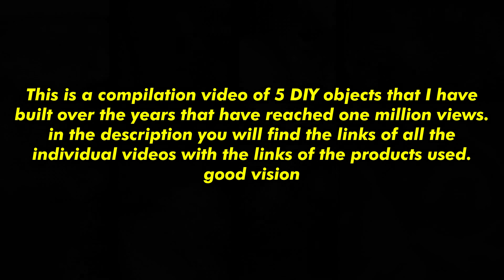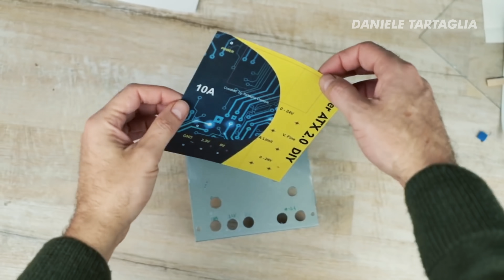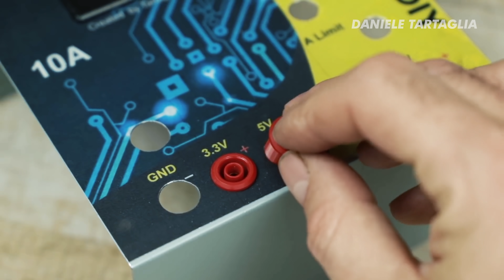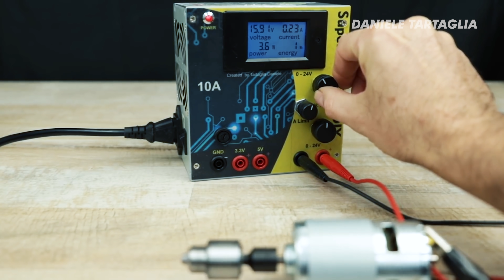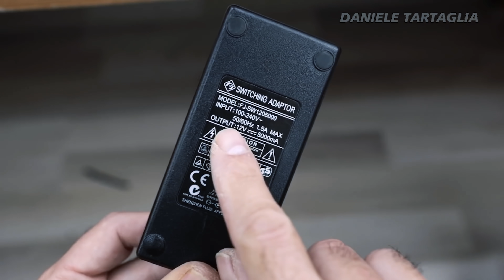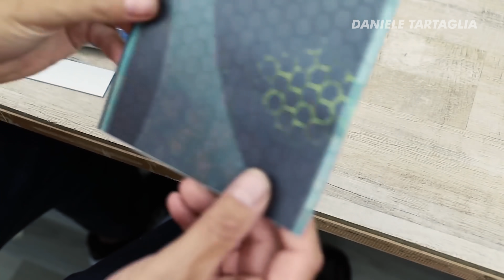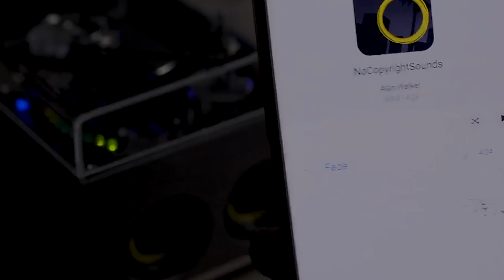I built 5 DIY items that went VIRAL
Hi, guys! Today I will show you a compilation video of 5 DIY objects that I have built over the years, namely 3d printer, scroll saw machine, PC CDROM into vintage record player style, super battery drill with a SYRINGE, ATX PC. Enjoy your viewing!

Only $2 for 5pcs 2 Layer &amp; 4Layer PCBs,Get $24 SMT

➡︎ ➡︎ ➡︎ individual videos shown in the video